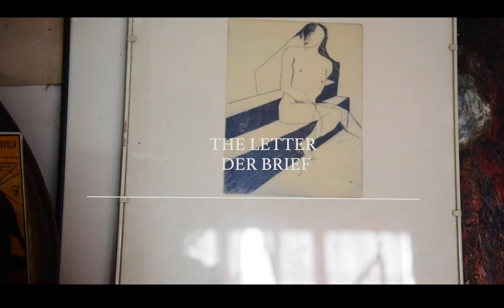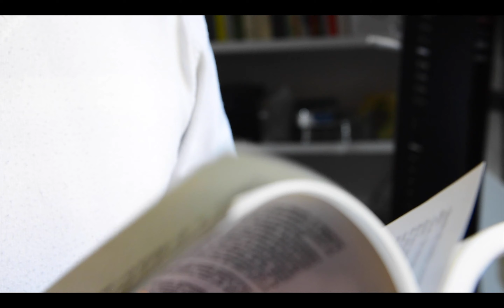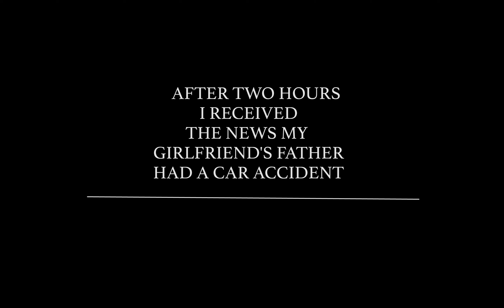THE LETTER-2017 /2021- DER BRIEF deaths2020/21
Quando realizzai "Der Brief" fu esattamente quasi 4 anni fa: queste clip esclusive rimasero incompiute percHé esattamente due ore dalla terminazione del corto con Il Nipote del grande regista Clemente Bicocchi di fama nazionale e coinvolto in progetti oltreoceano, ricevetti la notizia incredibile che il padre di una mia carissima amica fece un incidente stradale: ne rimasi traumatizzata e non riuscii a parlarne per un mese intero, avevo la voce molto bassa e non riuscivo a realizzare ciò che avevo creato da un corto; una crudele coincidenza: così decisi di non montare il video e solo oggi ho compreso davvero quale fosse il significato: l'accettazione della morte, quindi non ho più paura a mostrarlo, perché credo di averne controbilanciato il peso. Dopo la perdita del fratello acquisito che mi costò addirittura il non rivolgere la parola a chi lo accudiva, chiesi a Pietro, grande attore di interpretare la parte di Mathias, con la sua voce profonda per riportarlo fra i vivi quasi come fosse il padre stesso a destinargli la lettera. Esattamente quasi 10 anni fa, perdetti una persona importante, mentre doveva raggiungermi per un backstage di allestimento a Bologna, con altri 4 ragazzi che comporranno le pagine del libro "White Clouds" da lì tutti mi chiamarono la Strega Bianca. perché esattamente dopo un disastro, si alternava un periodo pieno di successi. Ed oggi sento questo: questo peso che mi affliggeva è stato scontato: mi aspetta solo la purezza del bianco, in quanto il ciclo dovuto è stato espiato. Ho conosciuto la perdita, il dolore, la frustrazione, il terrore, la sconfitta, e l'umiliazione,L'abuso e le ingiustizie, quest'anno ho rivissuto tutte queste sofferenze triplicate: ho combattuto, mi sono angosciata e non ho dormito per delle notti intere, ho rischiato di perdere mia nonna e questo non ha contribuito alla mia serenità e mi sono sentita sola e affaticata e ho compreso quanto fossi coraggiosa a 12 anni e quanto quella persona in realtà ancora mi appartenesse prima che tutto venisse rovinato da mani gelide, ma ora non mi sono mai sentita così forte. Ed eccola qui quella ragazza, eccola quella donna.
Ho quindi colto l'occasione di rimontare questo corto e dedicarlo ai morti durante questa annata, e ovviamente anche con l'intento di promuovere sempre di più la sensibilizzazione a tutti i malesseri, non solo quelli dettati dal Covid PERCHÉ É giusto che l'attenzione si ponga anche alle altre malattie. Quest'anno ho deciso che il mio neorealismo inizierà a prendere sempre più piede: ho capito che non ha alcun senso nascondere che è veramente Stuart e perché mi chiamo così, e quello che sono, da dove provengo e il motivo per cui riesco a parlare così facilmente le lingue. Così punterò solo a produzioni di spessore ed importanti e ripercorrerò , attraverso SIGHTLESS E GLI 8 VOLUMI IN PELLICOLA FILMICA LA MIA STORIA e E QUELLA DELLE PERSONE CHE MI HANNO FATTA ESSERE CHI SONO Oggi e quello che SARO', sempre con dedizione e umiltà. ED e' leggendo i libri e seguendo le mie produzioni, una volta completato il progetto che scoprirete una storia che accomuna tutti noi, perché come disse spesso Luigi Einaudi; siamo tutti Nuvole Bianche. Domani la giornata sarà solo un nuovo Inizio.

Copyright della musica composta da  C.Golov  "Atlantique Nord" di Yann Tiersen e Pietro Bicocchi , mai stato più espressivo come in questo corto.

When I made "Der Brief" it was exactly almost 4 years ago: these exclusive clips remained unfinished because exactly two hours after the ending of the short with Il Nipote by the great director Clemente Bicocchi of national fame and involved in overseas projects, I received the incredible news that his father she had a car accident about a dear friend of mine: I was traumatized and I could not talk about it for a whole month, my voice was very low and I could not realize what I had created from a short film; a cruel coincidence: so I decided not to edit the video and only today I really understood what the meaning was: the acceptance of death, so I'm no longer afraid to show it, because I think I have offset the weight. After the loss of my brother in law which cost me not even to speak to those who cared for him, I asked Pietro, a great actor to play the part of Mathias, with his deep voice to bring him back to life almost as if he were his father himself to address the letter to him. Exactly almost 10 years ago, I lost an important person, while he had to join me for a backstage in Bologna, with 4 other guys who will make up the pages of the book "White Clouds" from there everyone called me the White Witch because exactly after a disaster, a period full of success alternated.